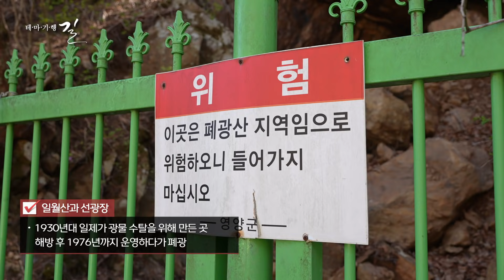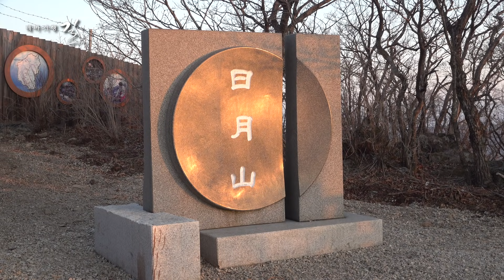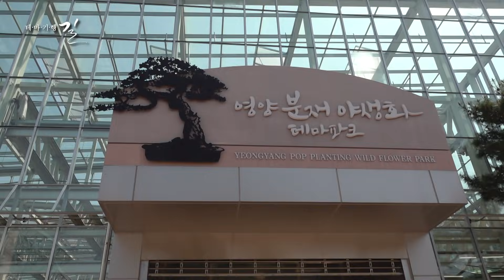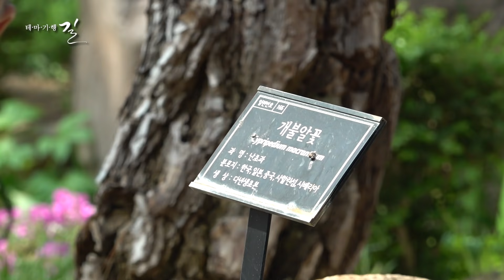육지속의 섬마을🏞 경북 영양 여행 [테마기행길]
태백샌맥이 종주하는 깊은 산간지역, 영양.
이 곳에서는 시간도 남다르게 흐른다는데요
새가 한 번 날아들면 나가는 길을 찾지 못하고 자리에서 살아버린다는 육지속의 섬!
영양으로 같이 떠나보실까요?